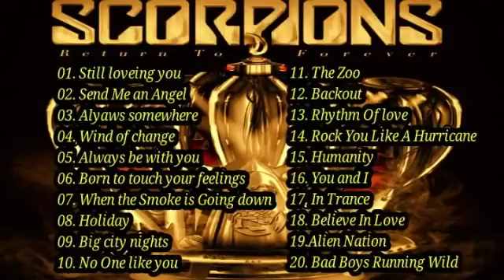SCORPIONS GREATEST HITS || THE BEST OF SCORPIONS 2022 FULL ALBUM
➤ This video is purely fan-made, if you (owners) or if you have problems about copyright or label, want to remove this video, please CONTACT US DIRECTLY  or leave a message below this article, before doing anything. Please do not flag my channel. We will respectfully remove it. Thank you 😀